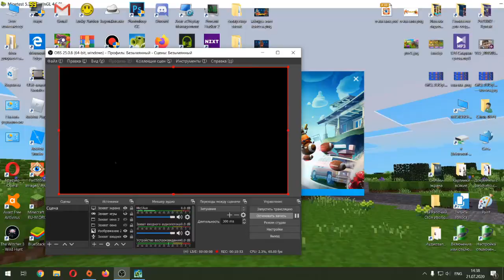Перезапуск, Смена Стороны, Ожидание Игроков - Всё, Чтобы Поиграть с Мозголомом-9001!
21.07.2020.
Итак, это можно назвать "вырезанными", а если точнее, ускоренными, сценами из видео PvZ Битва за Нейборвиль #119 - Открыл МОЗГОЛОМ-9001, которое скоро выйдет на основном канале!
Эпизоды
00:00 Бесконечная Загрузка и Перезапуск игры)
03:41 Очень долго пытаюсь сменить сторону...
08:51 Выход в Беспечный Парк
10:26 В Беспечном Парке нету игроков...
11:26 Тренируюсь во владении Мозголомом-9001 один, без врагов...